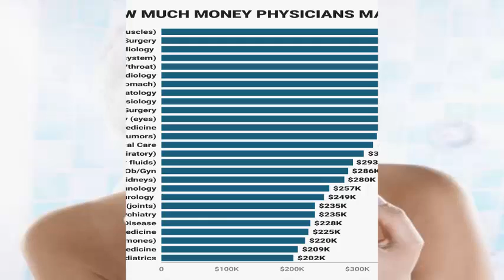Researchers are testing: a vaccine that could be a change of game for anyone with acne.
Acne is a source of misery for many. As much as 80% of people from 11 to 30 suffer from it, according to the NHS. But a cure could be on the horizon if trials of a new vaccine have proven successful. Scientists at the University of California, San Diego have been working on a solution to end the condition, which is most commonly experienced during puberty, but is becoming more common among adults.

Eric C. Huang, lead researcher for the project, told Allure magazine: "Acne is caused, in part, by P. acnes bacteria that are with you a lifetime - and we could not create a vaccine for the bacteria because, In some ways, P. acnes are good for you. " But we found an antibody to a toxic protein that P. acnes bacteria secrete in the skin - the protein is associated with the inflammation that leads to acne. "

In other words, the vaccine is an effort to block the effects that cause acne bacteria, without killing the bacteria themselves, according to Allure. The vaccine has been tested in skin biopsies collected from patients with acne, and the first results have been promising.

The next stage will be for investigators to judge the vaccine in patients. The first phase of the trials, which could take from one to two years, will be underway soon. Breakouts are most commonly linked to hormonal changes, some of which cause fat-secreting glands to overproduction of oil. But doctors are yet to identify the exact cause of skin disease.